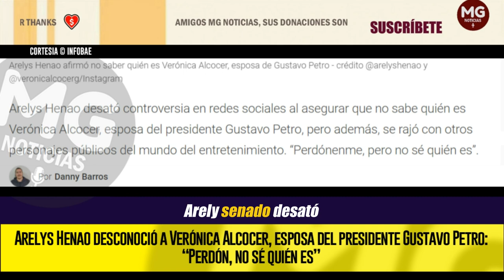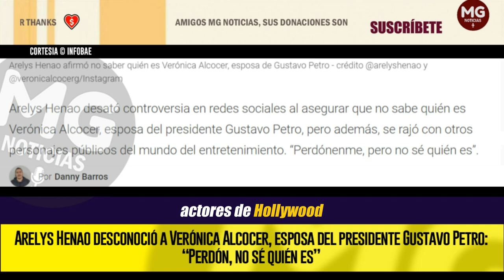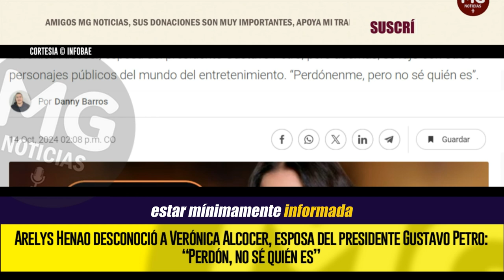"NO SÉ QUIEN ES" 🔴 Arelys Henao desconoció a Verónica Alcocer, esposa del presidente Gustavo Petro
Arelys Henao desconoció a Verónica Alcocer, esposa del presidente Gustavo Petro: “Perdón, no sé quién es”
‘La reina de la música popular’ generó controversia en redes social al responder de manera jocosa que no tenía idea de quién es la primera dama de la Nación, pues conoce poco de política: “No tengo tiempo pa’ chismes ni ‘huevonadas’”
INFOBAE